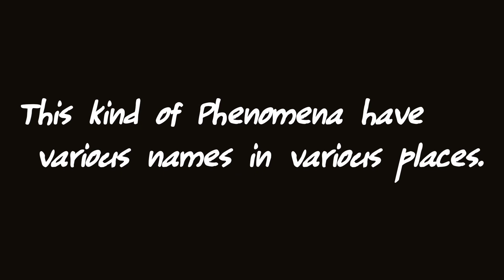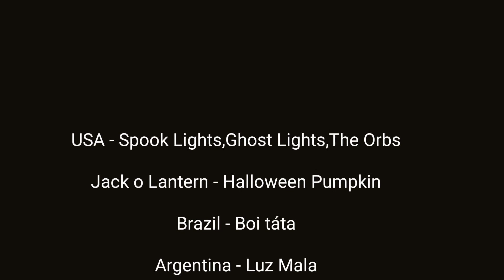Aleya Ghost Lights Mystery | will ó the wisp Mystery | 1 Stop Fest.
How are you enjoying your lockdown?
Well, today I brought an old mystery but which is very interesting.(Ghost-mystery).
That is Aleya Ghost Lights Mystery.
Have Fun.

Mention what you think in Comment Section.